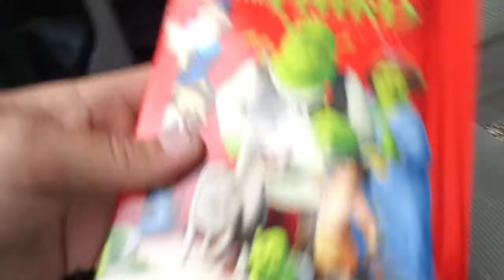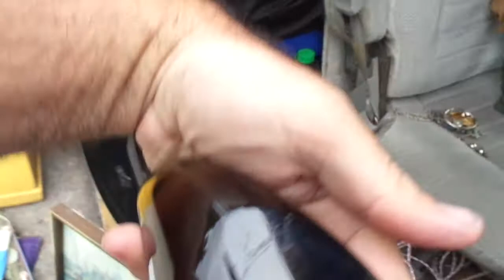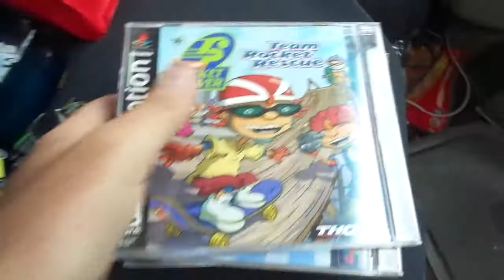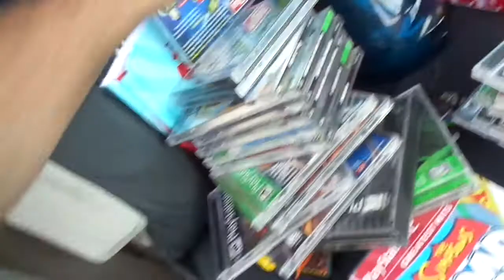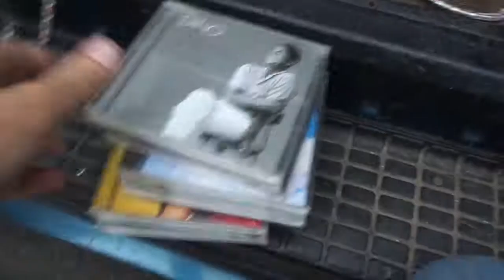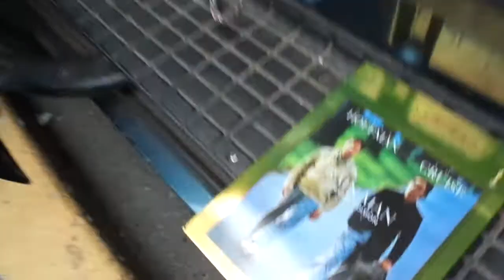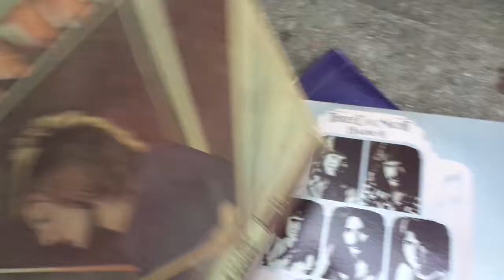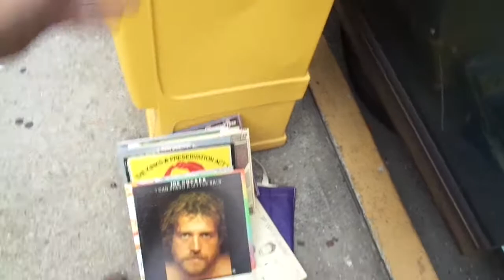PS1 Video Games Signed Hiro Oil Painting Flea Market Garage Yard Estate Sale Finds Pick-Ups 7/29/17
PS1 Video Games DVDs CDs Signed Hiro Oil Painting Licio Zanetti Whale Glass Paperweight  Nybro Glass Nude Paperweight NyForm Ny Form Viking Troll. Flea Market Garage Yard Estate Sale Finds Pick-Ups - 7/29/17

Here's the stuff I got at Flea Markets, Yard, Garage, Estate sales and then from an Appointment while shopping today. :-)

23-115